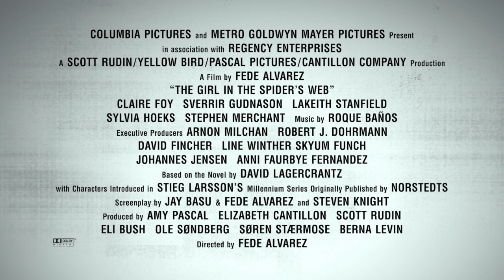The Girl in the Spider’s Web This Is Lisbeth Salander by Claire Foy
The Girl in the Spider’s Web (Sony Pictures) Stars: Claire Foy, Sylvia Hoeks, Lakeith Stanfield.
Journalist Mikael Blomkvist and hacker Lisbeth Salander encounter a web of spies, cybercriminals and government corruption.
Release date: November 9, 2018 (USA)
Director: Fede Alvarez
Film series: Millennium
Production companies: Sony Pictures, Columbia Pictures, Metro-Goldwyn-Mayer, Yellow Bird, Pascal Pictures
Screenplay: Fede Alvarez, Steven Knight.

Claire Elizabeth Foy is an English actress. She studied acting at the Liverpool John Moores University and the Oxford School of Drama and made her screen debut in the supernatural comedy series Being Human in 2008. Wikipedia
Born: April 16, 1984 (age 34 years), Stockport, United Kingdom
Height: 5′ 4″
Spouse: Stephen Campbell Moore (m. 2014)
Awards: Golden Globe Award for Best Performance by an Actress In A Television Series - Drama, MORE
Siblings: Robert Foy, Gemma Foy